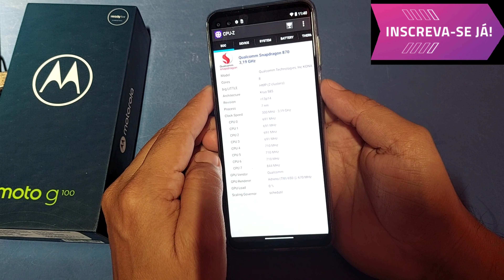Moto G100 Umboxing e Primeiras Impressões